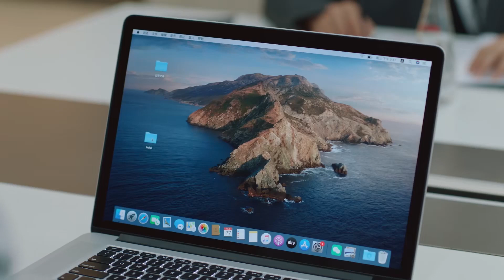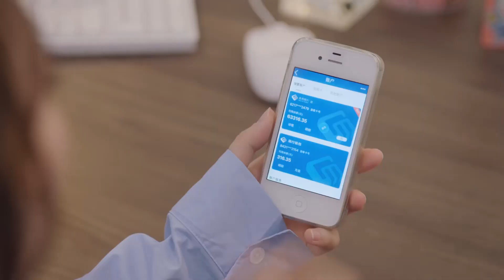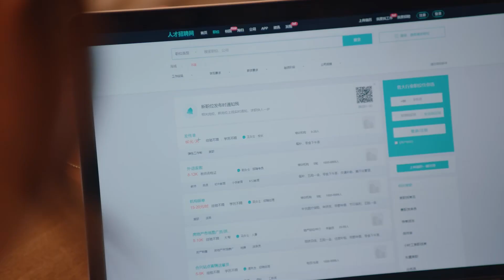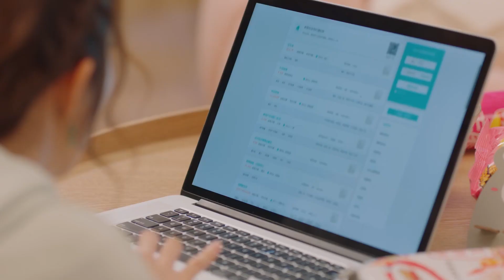【抢先看】灰姑娘撒娇要啵啵，捏胸蹭鼻尖太甜了，霸总任由她胡闹，荷尔蒙素直接飙升【外星女生柴小七2 My Girlfriend is an Alien S2】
👠 剧名Drama Name:《外星女生柴小七2 My Girlfriend is an Alien S2》